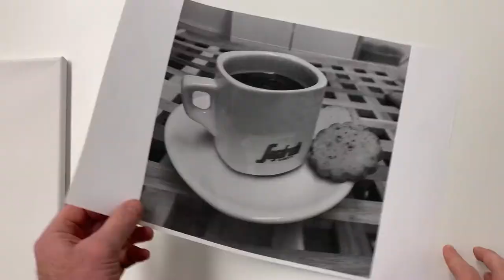ROBERT BULMER ART SHOWREEL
Showreel of my artwork over the past 4 years! I do hope you like it.